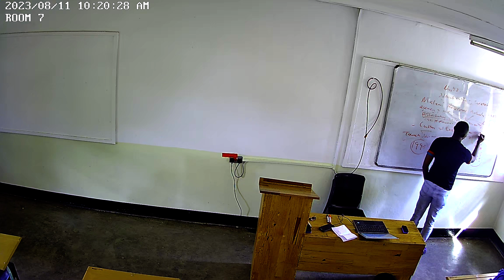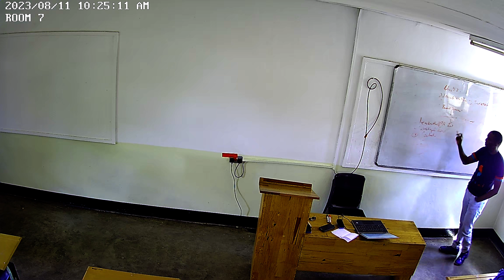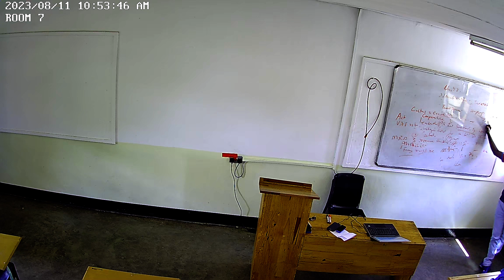Principles of Taxation 11th August 2023 Class 1